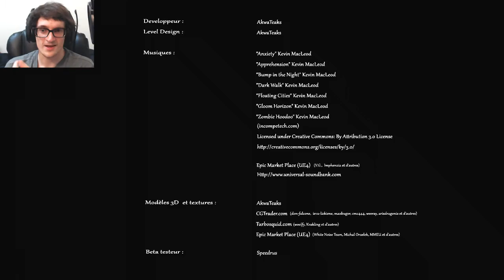The End | Precipice - [Final]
The Ending of Precipice (or Précipice) - tells the abstract story of the descent into hell of a person who is terminally ill and in a coma. A veritable homage to the sadly disappeared Silent Hills P.T., Precipice tries to rise to the height of the latter by pushing his concept even further.